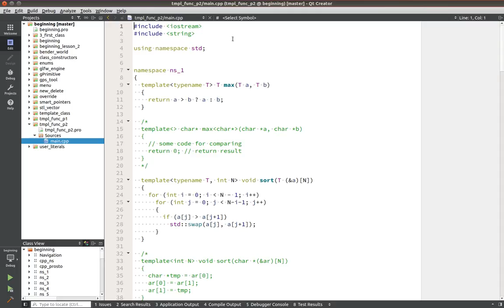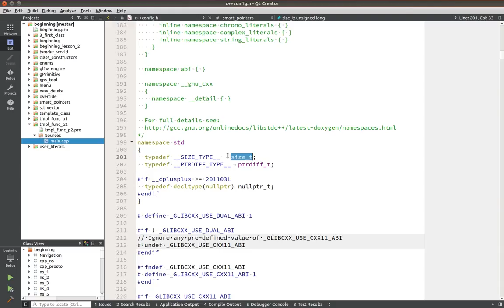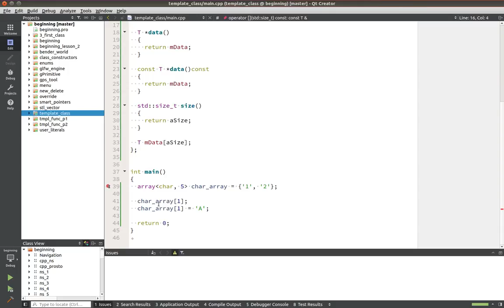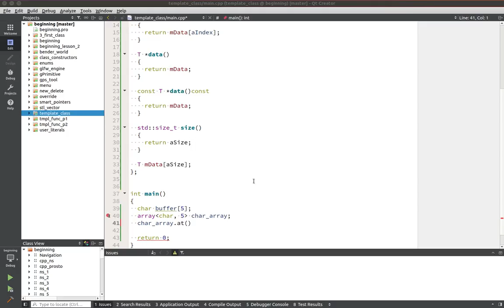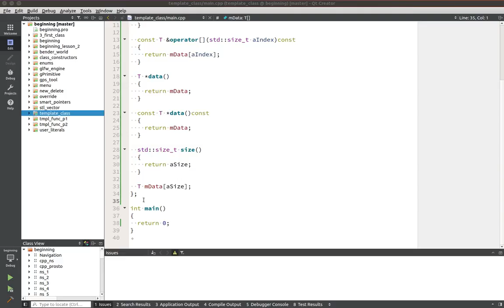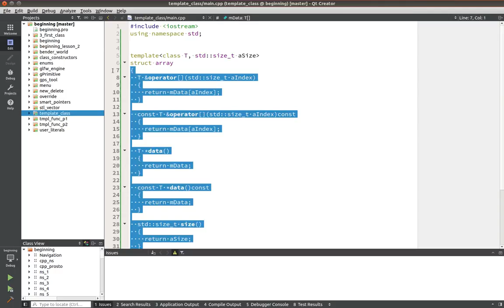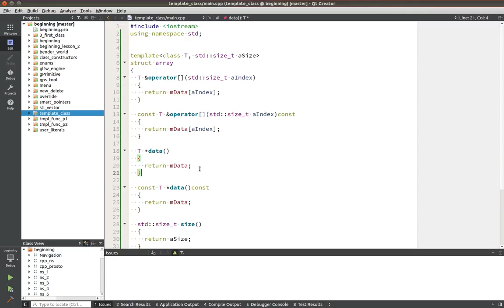Изучение С++ {#20}. Шаблонный класс array. Уроки C++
Всем привет! Продолжаем изучать язык программирования С++. В этом видео пример шаблонного класса Array.

!ВАЖНО! Помощь каналу